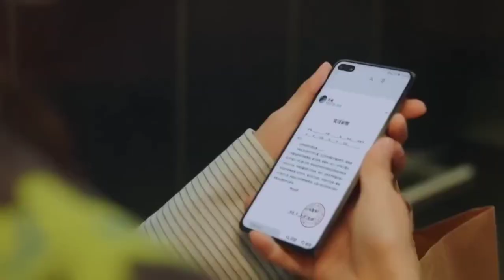Korean Mix Hindi Songs💖Korean Drama💞Korean Love Story 💕Chinese Love Story Song💗Kdrama Mv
Title : Almost Love
Screenwriter & Director: Luo Luo
Screenwriter: Zhai Pei